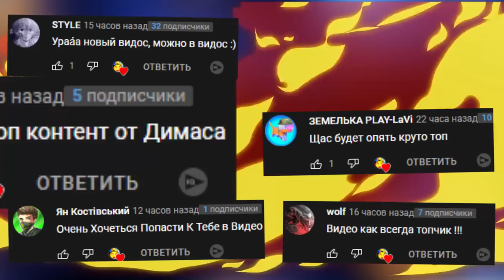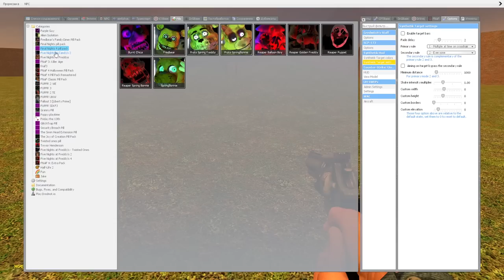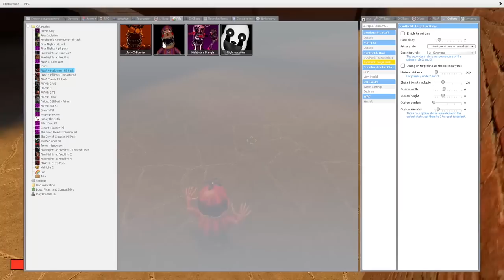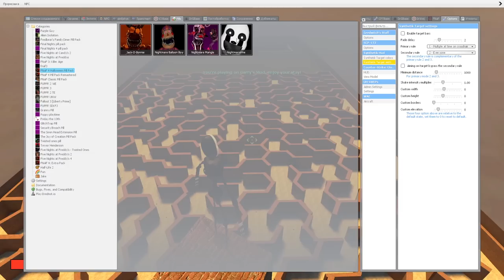АНИМАТРОНИКИ В БОЛЬШОМ ЛАБИРИНТЕ ГОНЯЮТСЯ ЗА НАМИ FNAF COOP Garry's Mod